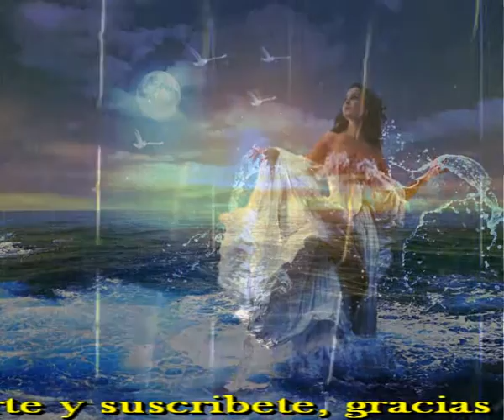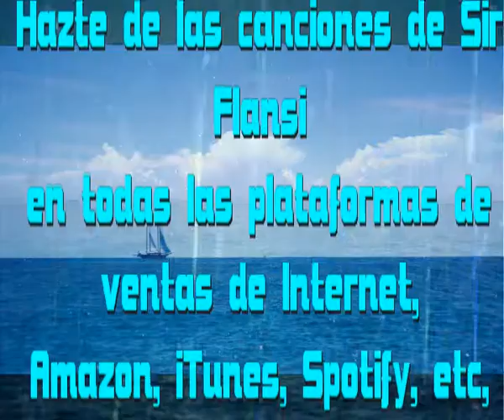Cancion completa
Sir Flansi
Y ME PONGO A ESCRIBIR
Y NO SE LO QUE HACER
Y NO SE LO QUE DECIR
PERO ME PONGO A ESCRIBIR

Y ME PONGO A PENSAR
Y NO SE LO QUE PENSARE
O SI LLEGARE A TENER
TENER ALGO EN QUE PENSAR

Y ME VA PASANDO EL TIEMPO
Y SIGO SIN ENCONTRAR TEMA
Y NO TENGO NI LA MUSICA
Y ESO ME PRODUCE PENA

Y RECORRO LOS CAMINOS
QUE EL PENSAMIENTO ME RECUERDA
PARA LLEGAR A ESA META
Y COMPONER UNA CANCION COMPLETA

Y VA PASANDO EL TIEMPO
Y ACABO DE HACER ESTA CANCION A TIEMPO